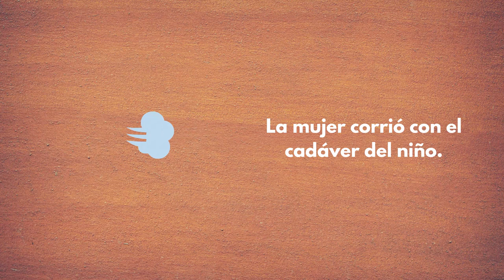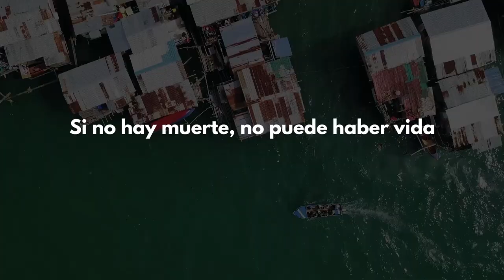La vez que Buda explicó la Muerte Reflexión